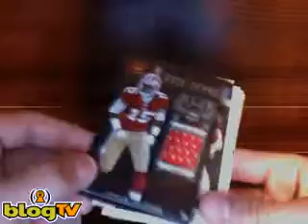2011 Totally Certified, Topps Precision mini box, & Crown Royale football box break hit recap